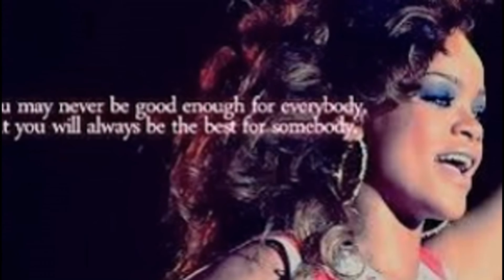Rihanna red hair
Rihanna small slideshow. the best style red hair rihanna...